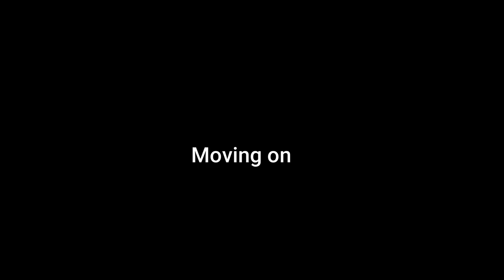Funniest moments from my nintendo switch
I finally backed up all my switch photos and videos so i thought I should share them with yall
tell me which clip your fav in the comments bellow
00:00 intro
00:27 minemaft
00:45 poke
08:51 Perpona
10:35 Terraia
12:06 Switch Sports
13:54 Splatoon
16:14 Metopia
18:00 hello neighbour